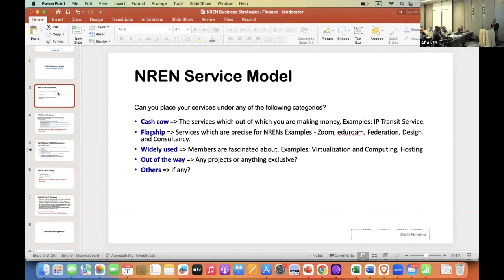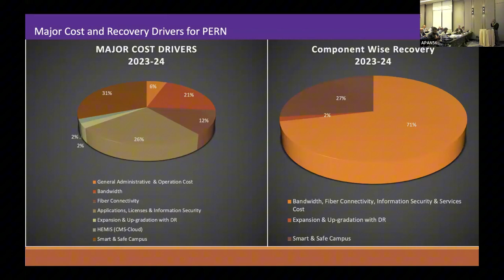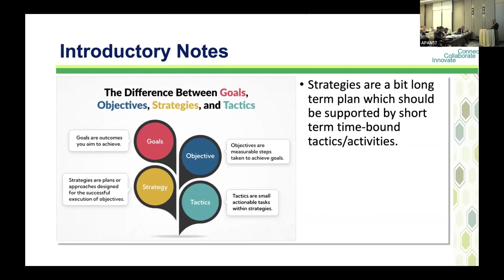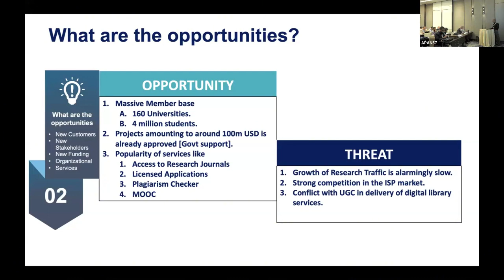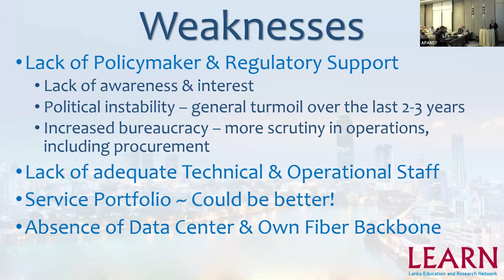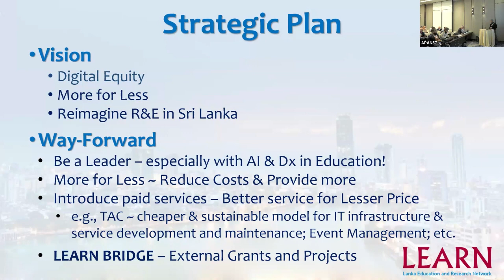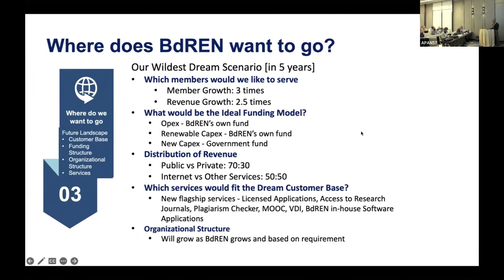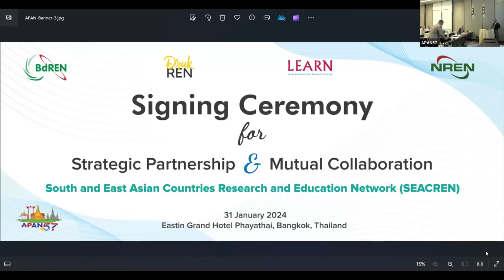APAN57 DAY 3 Emerging NRENs: Sustainable Financial and Business Model, Framing Strategies 2/3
Modality of the session:
Each of the panelists will present their respective Tariff Plan and Business Initiatives. Also, they might come up with their financial data [Revenue and Expenses], their financial status over the years and forecasted financial position in next 5 years time. All the emerging NRENs will be invited in this session to be the audience. It is our plan to emerge with a sustainable business plan considering the context of respective NRENs. Also, the NRENs who are lagging a bit behind or are comparatively new to the industry will be able to learn from their predecessors about how to move forward and will also get an idea about making the future business plan.
Session Chair
avatar for Mohammad Tawrit
Mohammad Tawrit
Chief Executive Officer, Bangladesh Research and Education Network